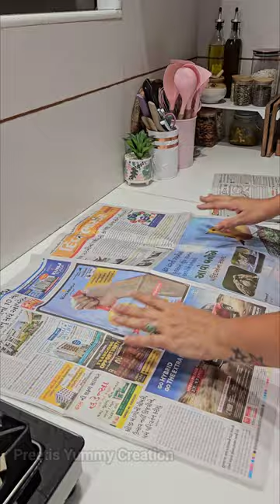आज बनाते है आम का खट्टा आचार गुजराती स्टाईल मे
Hello guys..